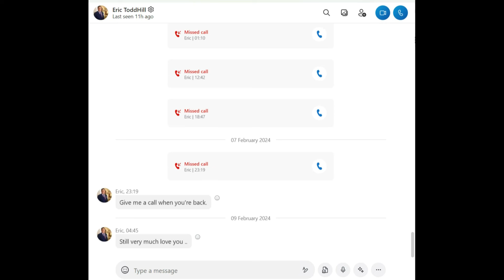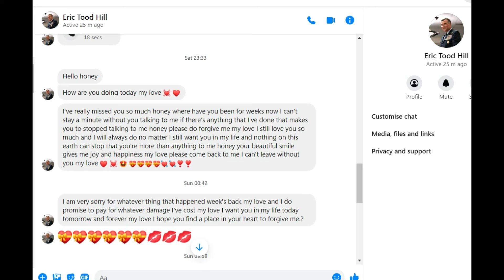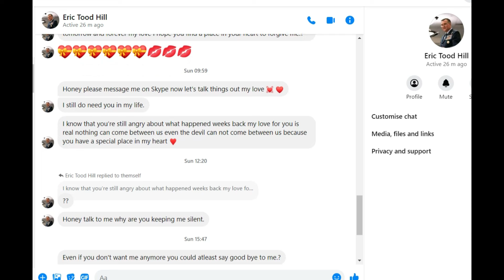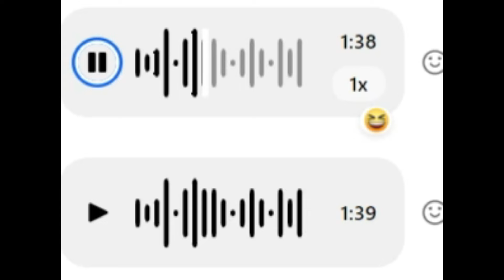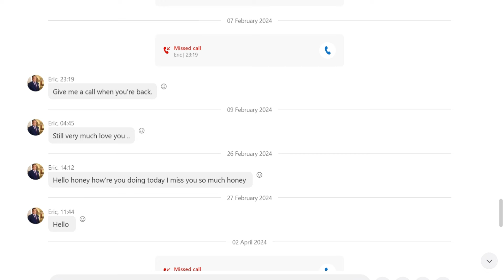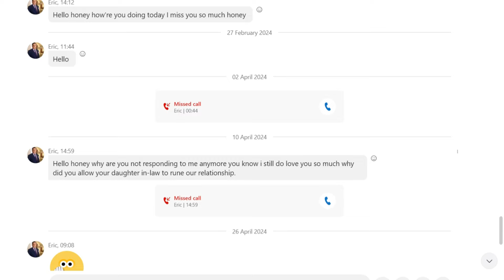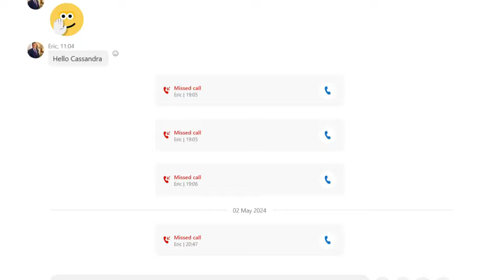Why You SHOULD BLOCK A Scammer Everywhere They Can Contact You. (ETH Ep 15)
scambaiter scambaiting Our foul mouthed, naricissitic bully continued trying to contact both Lola and Cassandra. So made this short episode to show how persistent some scammers can be. And to show why you should always block them to avoid being drawn back into their scam.